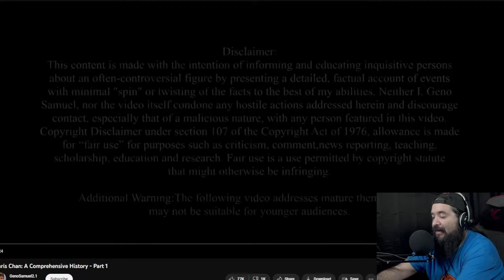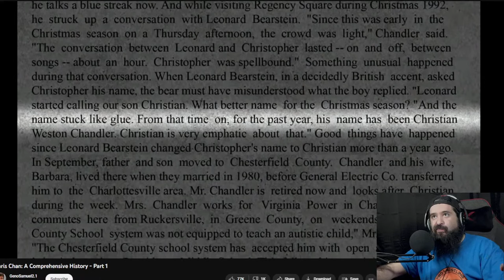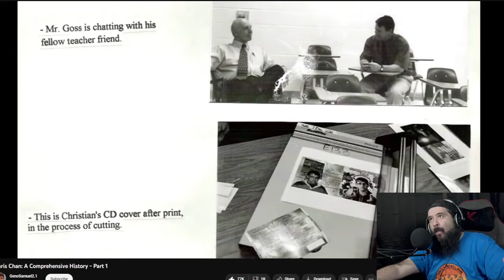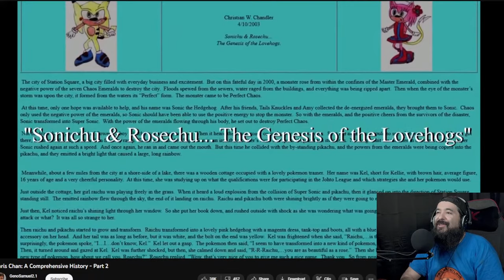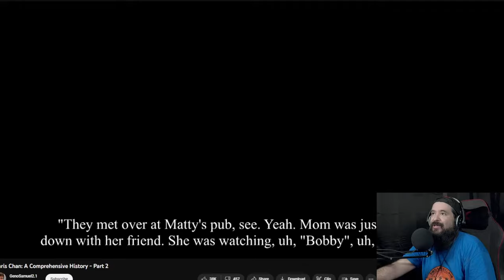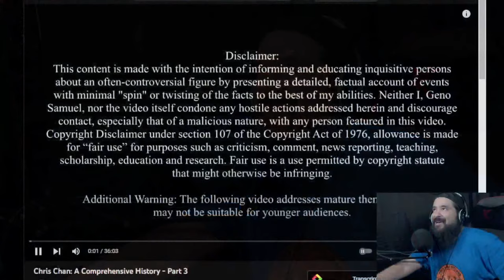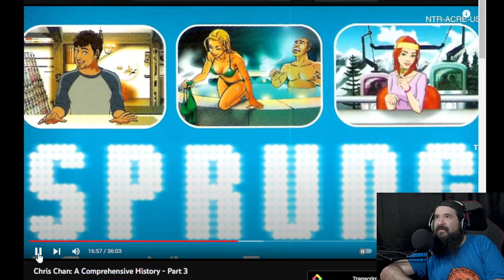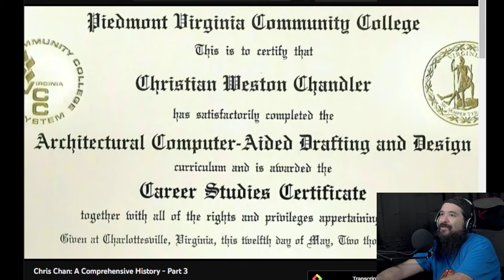CHRIS CHAN COMPREHENSIVE HISTORY - Reaction (Parts 1 - 3)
8-Bit Eric ( 8BE ) Welcome to our Chris Chan documentary reaction livestream! Join us as we dive into the bizarre and fascinating world of this infamous internet personality, whose story has captivated millions.

258 Views - Jun 28, 2023

83% . 83.6K/100K

Thanks to my newest Channel member!  THENEVERDEAD - 8BE Nation Member

We'll be discussing the key themes and moments of the documentary, exploring the ethical implications of online fame, and delving into the complex psychology of Chris Chan himself. From his early days on 4chan to the recent controversies surrounding his life, we'll leave no stone unturned in this deep dive.

Expect plenty of laughs, shocks, and thought-provoking insights as we explore this unique slice of internet culture. Whether you're a longtime fan of Chris Chan or new to his story, there's something here for everyone.

Join our livestream as we explore the bizarre world of ChrisChan, the infamous internet personality whose life and controversies are the subject of the ChrisChanDocumentary. From his creation of the comic series Sonichu to his experiences on 4chan and rise to internetfame, we'll delve into the complexities of his story and discuss important topics like mentalhealth, autism, and onlineethics. We'll also tackle hot-button issues like cancelculture and the challenges faced by transgender influencers. Expect plenty of laughs, insights, and surprises as we navigate this fascinating slice of internetculture. Don't miss out on this documentary livestream and be sure to use hashtags like trolling, popculture, and reactionvideo when you share your thoughts and reactions with us!

Chat Rules:
NO SPOILERS OF ANY KIND. GAMES, MOVIES, TV ETC.
Don't Be ANNOYING or a JERK.

Equipment used in videos:

Gaming Chair:
KILLABEE Big and Tall Gaming Chair 8212 Gray

Editing Computer:
Apple iMac (27-inch, 8GB RAM, 1TB Storage)

Computer Monitor:
Dell Ultrasharp U2718Q 27-Inch 4K IPS Monitor

Streaming/Gaming PC:
Asus G20AJ-US006S Intel Core i3-4150
3.5GHz 8GB DDR3 1TB HDD DVD±RW